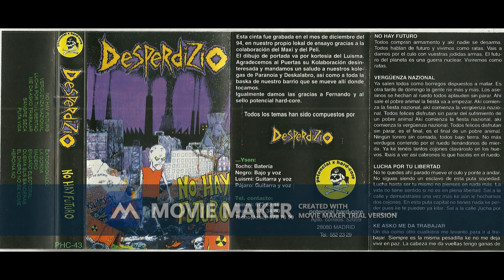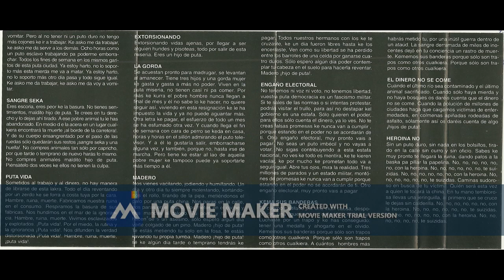12 Heroina no DEXPERDIZIO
DEXPERDIZIO - NO HAY FUTURO 1995